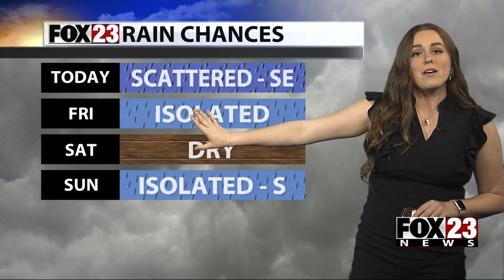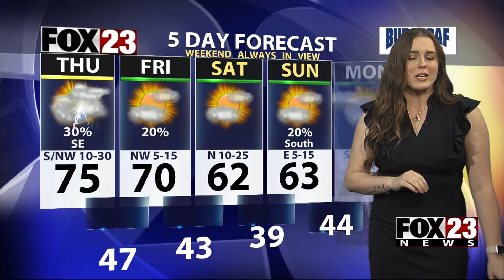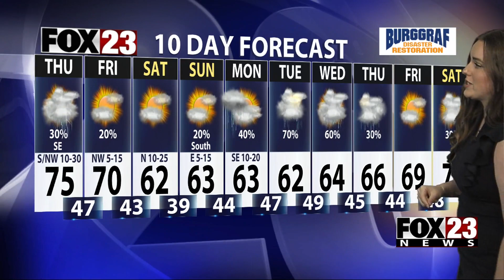FOX23 Thursday Afternoon Forecast